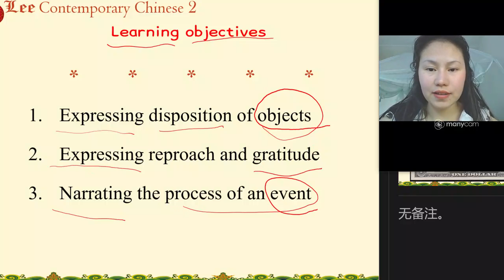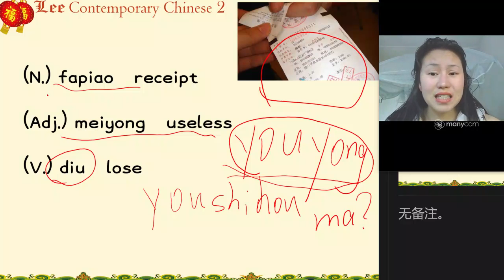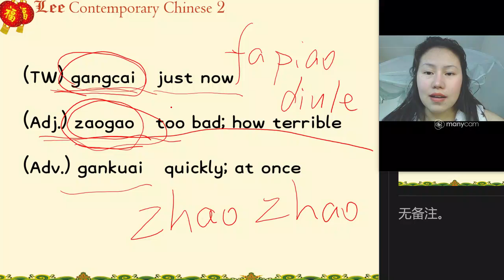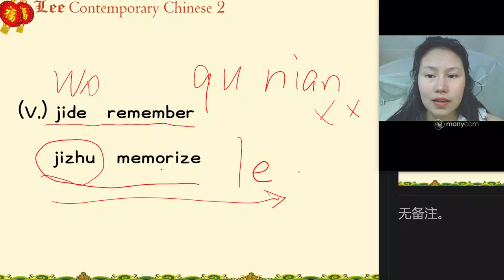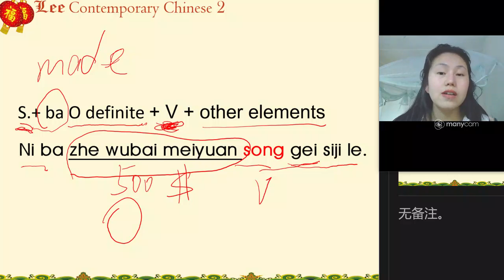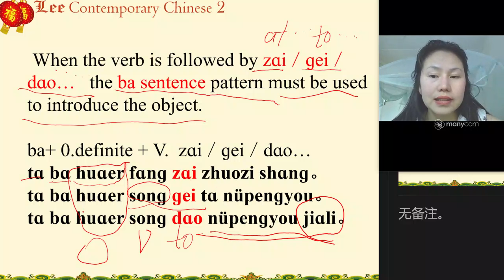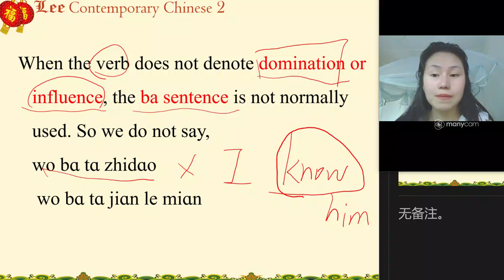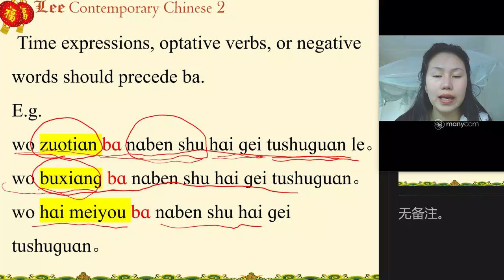CC2-11.1 I've Left My Wallet in the Car